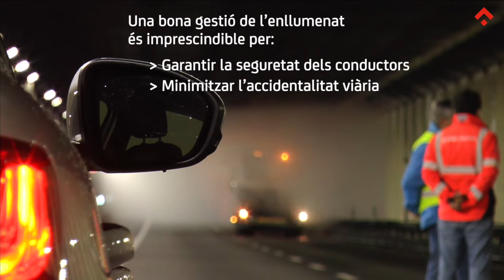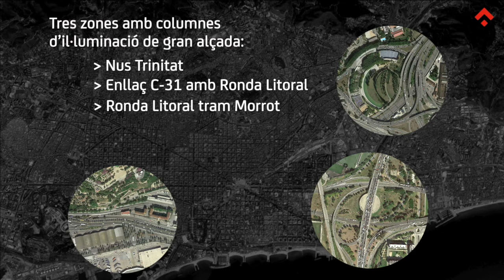Reparació de les columnes d'enllumenat de gran alçada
El manteniment i gestió de les rondes com a infraestructura de mobilitat inclou enllumenat, pous de bombeig (pluvials), instal·lacions com els túnels i serveis de vialitat
Una bona gestió de l’enllumenat és imprescindible per garantir la seguretat dels conductors i minimitza l’accidentalitat viària.
En aquest vídeo us expliquem què són les columnes d'enllumenat de gran alçada, com es reparen i quina funció tenen.